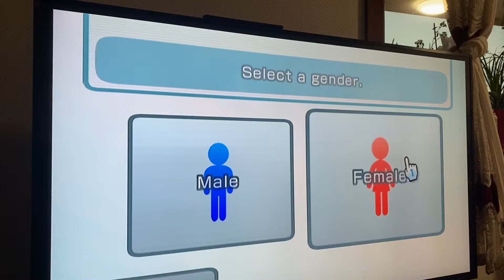Custom CPU Mii Daphne